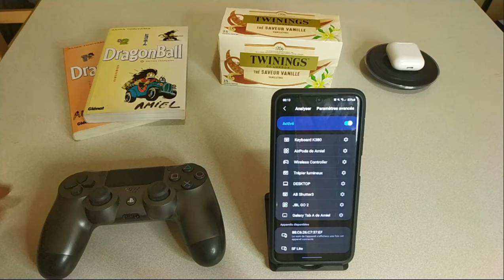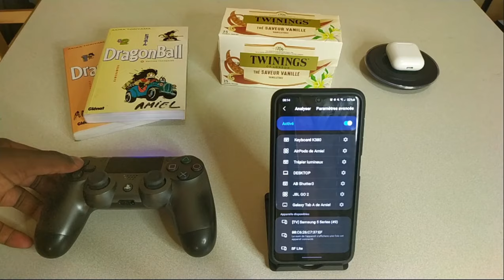JOUER A CALL OF DUTY MOBILE AVEC UNE MANETTE (PS4, XBOX, SWITCH)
Vidéo CALL OFF DUTY  oublie pas le pouce bleu si t'aime.
On oublie pas le code créateur : darkfayer

🔴 VISITEZ MON SITE : Bientôt...

🔵Mon uTip pour m'aider sans débourser un seul centime, juste un peu de ton temps